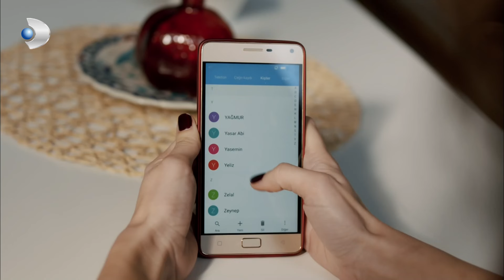Barca, Yasemin'in Ona Karşı Olan Hislerini Anladı - Muhteşem İkili 6.Bölüm